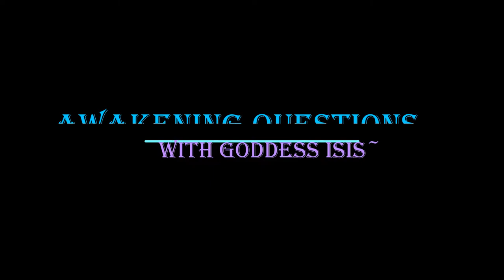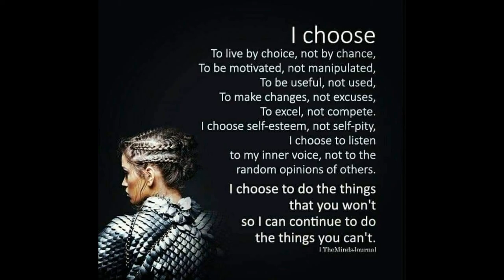Awakening Questions with Goddess Isis~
Goddess Isis assists with the many questions that many awakening has at this time.

Isis gives guidance with those questions.

I added a different style of music today of a  Binaural beat- theta wave as I have been listening to it myself & found
 it to be very relaxing, hope you do too.

I use images of pictures in my videos that I do not own that have been shared with me from Social Media & Google over the years so if you feel you own any just let me know & I will give credit. thanks, Rosalie Muir